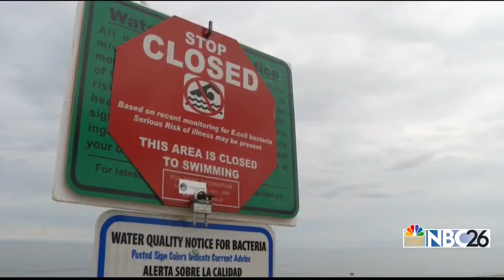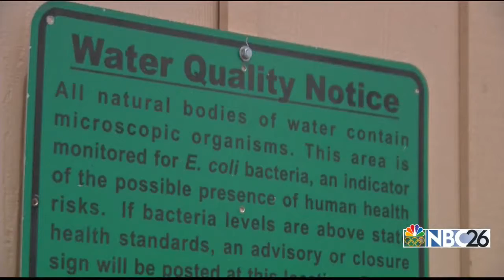NBC26 Investigation: How Safe is Your Beach Water?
Higher E. coli readings are due to more algae blooms, more beach usage, higher levels of seagulls, more runoff, it's all feeding the bacteria levels.